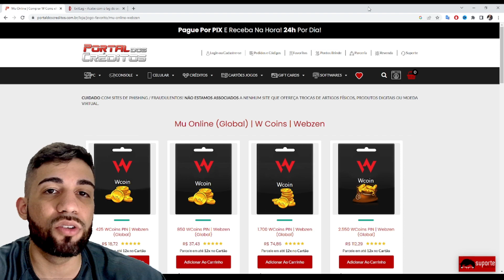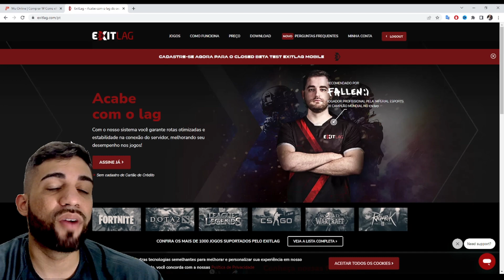#027 [Mu Global] Minha Primeira aquisição para ELF Suporte - preparada pro 300 ao 400?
Não leia a baixo - tags irrelevantes para filtragem do Youtube

MuOnline
MuOnline 2022
Mu Global
Mu Korea
Mu Online Clássico
Server Alfheim
Server Hellheim
Server Arcadia
Server Fresei
Build Mu
Mu build chars
Char Build mu
Dark Wizard
Dark Night
Elf
Magic Gladiator
Dark Lord
Summoner
Rage Fighter
Grow Lancer
Rune Mage
White Mage
Set ancient
set ruud
wings mu online
mu season
guia mu online
tutorial mu
eventos mu online
Lemuria
Speed Server Mu Online
Speed Server Webzen
Mu Season 17.2
Mu Season 18
Server Nidavellir